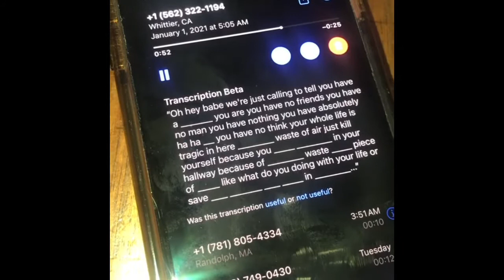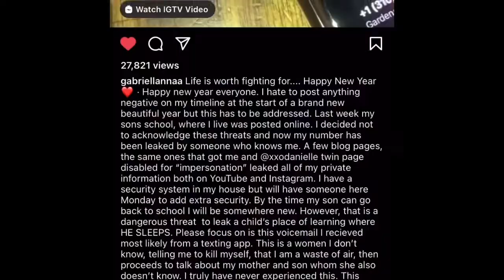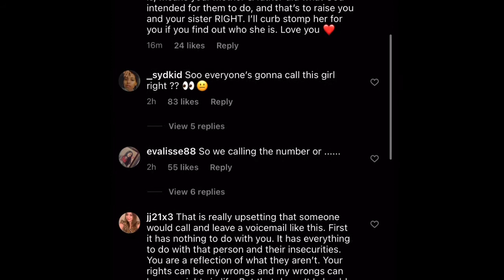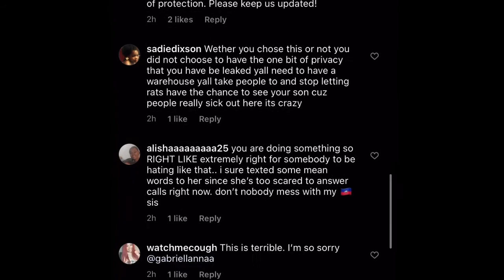The Victortwins number gets leaked . Moniece Slaughter leaves kind words for the Victor Twins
A BGC fan page on Instagram leaked the Victor Twins number last night.  Followed by a nasty message from someone.  Moniece Slaughter gives Gabrielle Victor some words of encouragement.